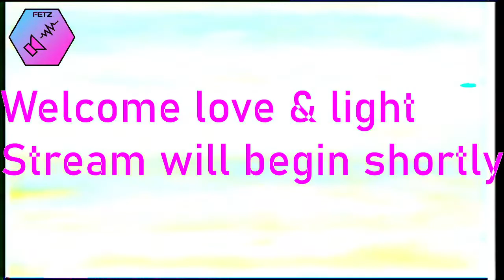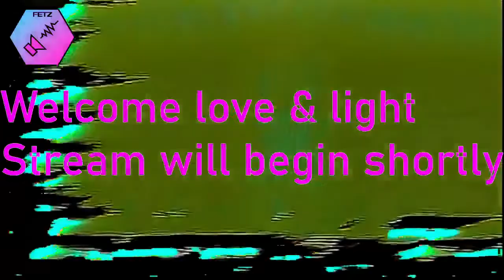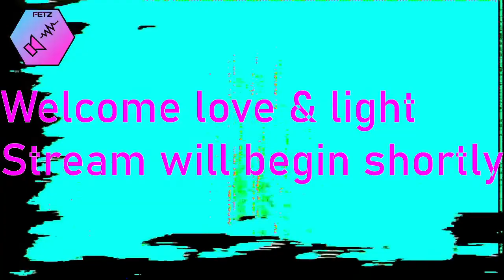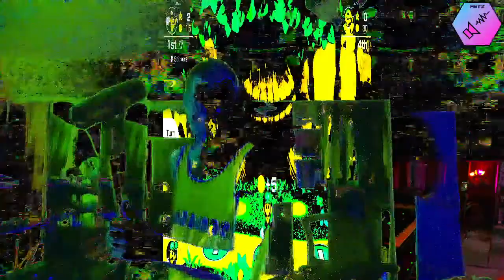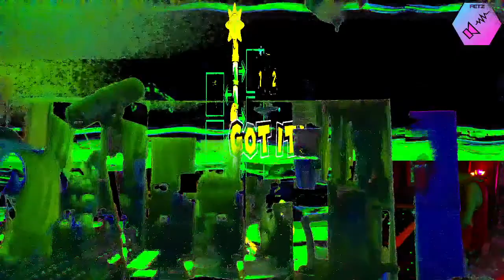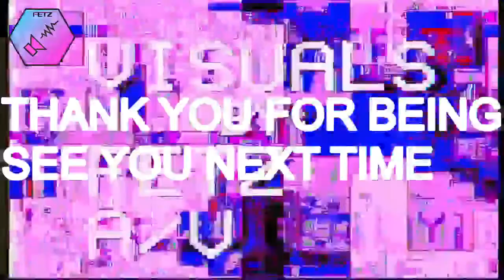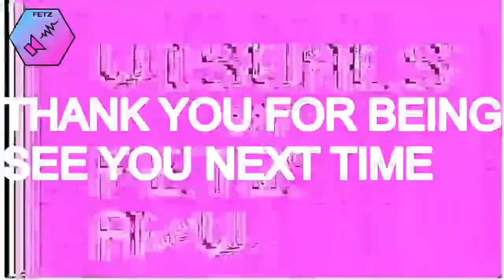Sonic Explorations & Experiments #60: Rewired (Live Improvised Dawless Jam)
Sonic Explorations & Experiments is a weekly improvised dawless live electronic jam with analog & digital glitch visuals by Fetz A/V. Every Tuesday 7pm-8pm PST.

This video features glitch processed Mario Party Superstars Switch gameplay footage recorded by Waterbuck Gaming featuring Fetz A/V & Suntattoowolf.

0:00 Intro
5:16 Welcome
6:20 Performance Begins
1:10:51 Ending & Shout Outs
1:13:38 Outro

Gear used:
Sequential Circuits Take 5
Korg MS-10
Chroma Polaris
Korg Mono/Poly
Korg MS-20M
Moog DFAM
Elektron Analog RYTM MKI
Source Audio Ventris
Shure SM-7b
Cloudlifter CL-1
Roland Aira Scooper
Pigtronix Infinity Looper
Boss DSD-2
Boss DD-6
Boss PH-3
Electro Harmonix Holy Grail

Love & Light